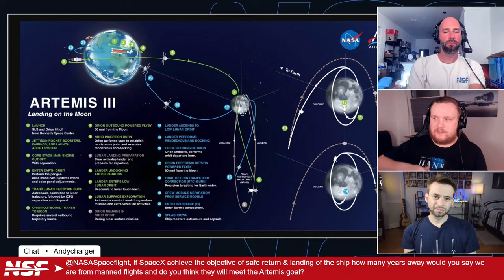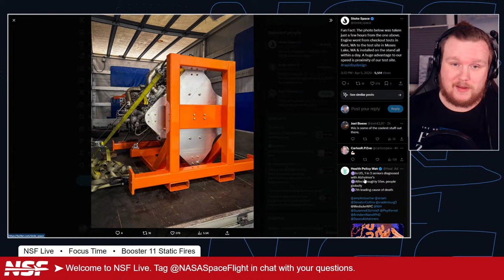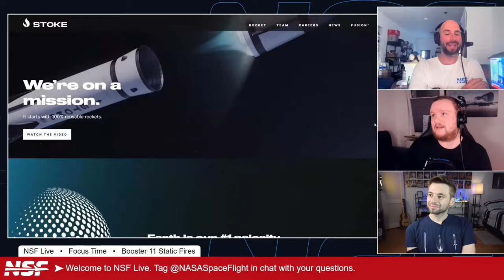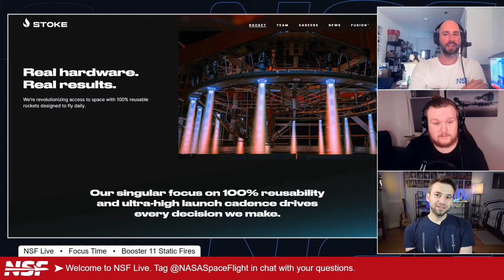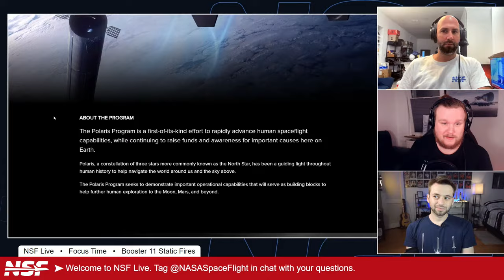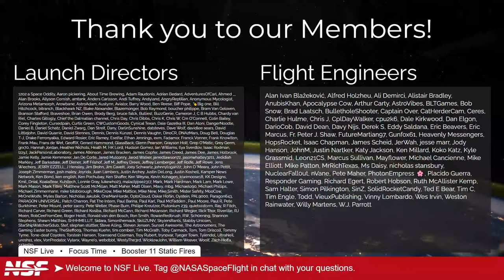Booster 11 Static Fires and Eclipse Approaches Over North America - NSF Live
In this episode of NSF Live we will talk about all things space that have occurred in the last few days. This includes the Static Fire of Booster 11, and SpaceX steps to the fourth Starship flight, Stoke Space, the Eclipse, and much more.

NSF Live is NASASpaceflight.com's weekly(ish) show covering the latest (~1 week old) news in spaceflight. It's broadcast live on Friday at 7 p.m. Eastern. On each show, we rotate through various hosts and special guests.